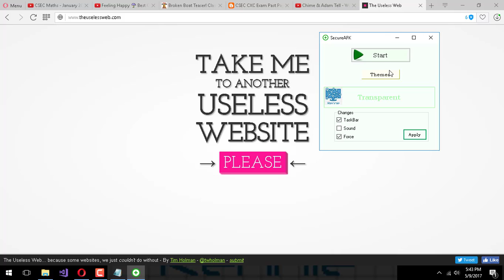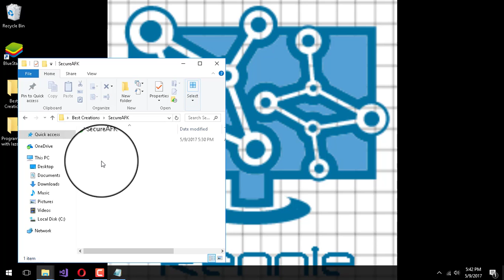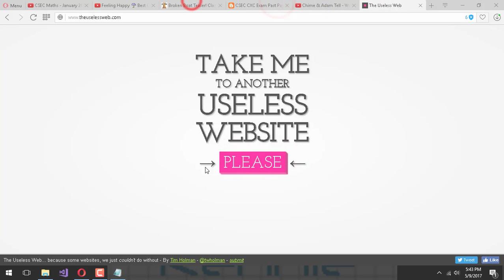Stop others from using your laptop while unlocked.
Hi, This video is showcasing a program I made with c#, It allows you to put your computer/Laptop in a state where no one can click it but you can still see the background window.
Download Link[Not yet Added]